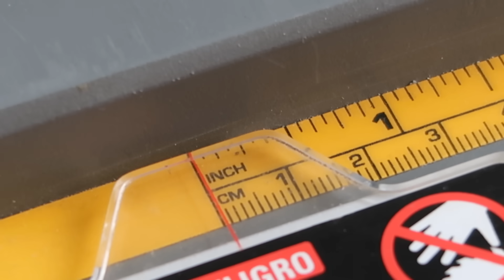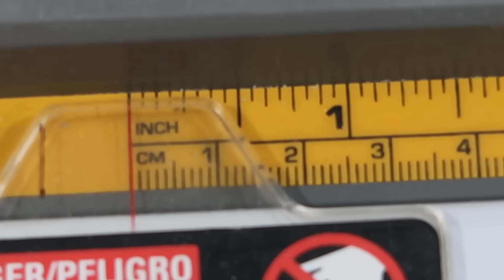DESMONTABLE MESA para ROUTER EN TU SIERRA , Facil y muy barato Dewalt 745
Convierte tu sierra en un rauter de mesa con guía milimétrica, en este ejemplo uso una sierra ligera  Dewalt DW745 , la  sierra es ligera y el adaptador es desmontable en caso de que requieran mover la sierra.
  La fabrique con pedazos de madera de sobra y gaste alrededor de 3 dolares (75 pesos)  en tornillos.
 Puede mejorarse pero cubre las necesidades basicas y tiene buena precision.